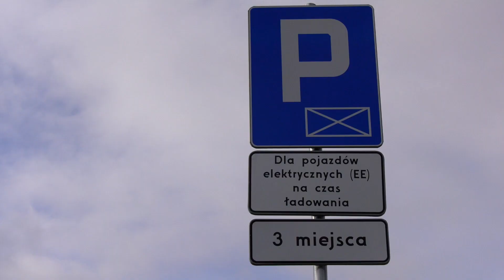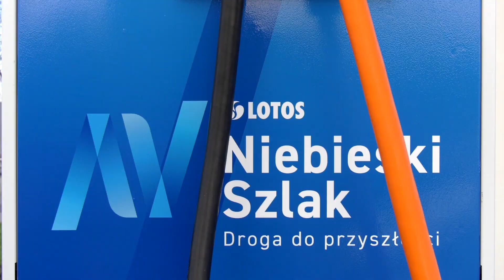LOTOS Niebieski Szlak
💙 Niebieskim Szlakiem nad Bałtyk
🔷 LOTOS rozpoczął test pierwszych 12. punktów ładowania pojazdów elektrycznych pomiędzy Warszawą a Gdańskiem i Gdynią, przy trasie A1 i A2. Od 26 października br. kierowcy samochodów elektrycznych mogą przejechać trasę ze stolicy Polski do Trójmiasta i z powrotem. Aż do odwołania korzystanie z szybkich ładowarek będzie bezpłatnie.